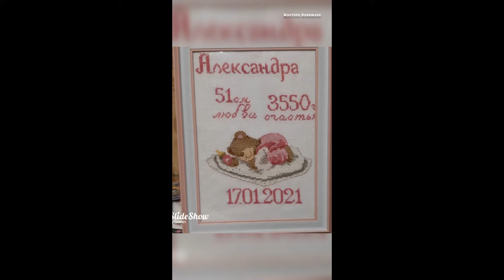Обзор работ Мастера Handmade